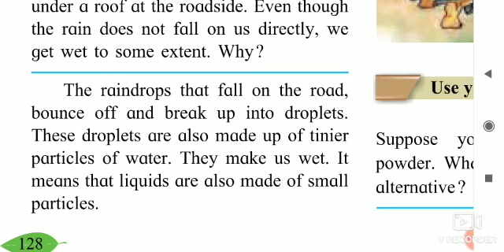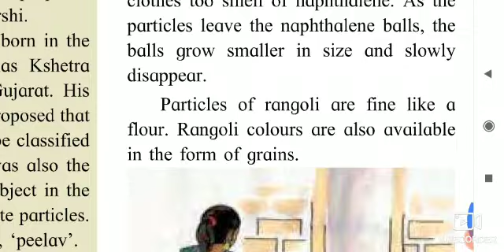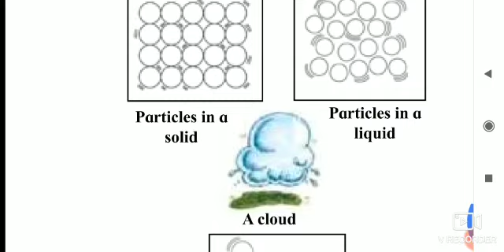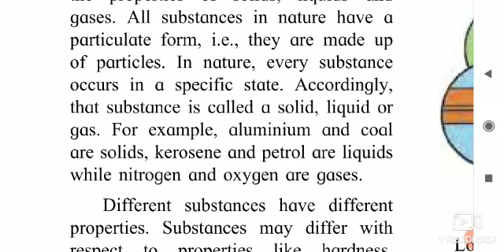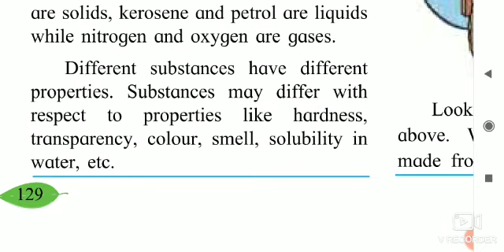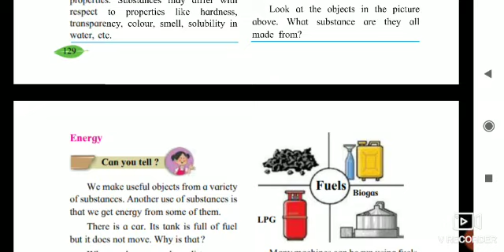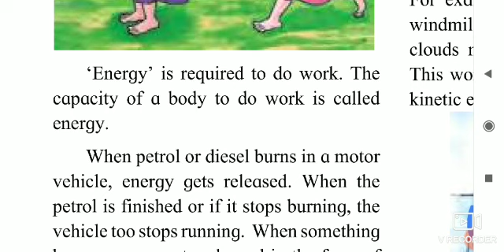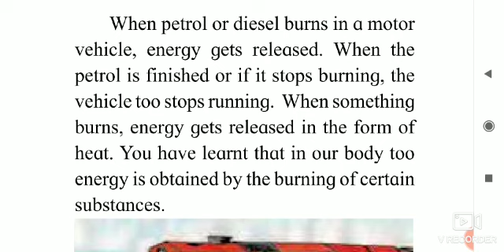👆Std - 5th sub - EVS 1L. no. 24. Substances, Objects, and Energy ( Part 2)